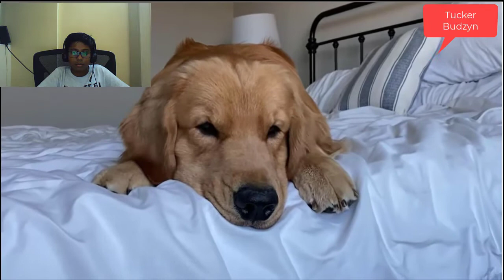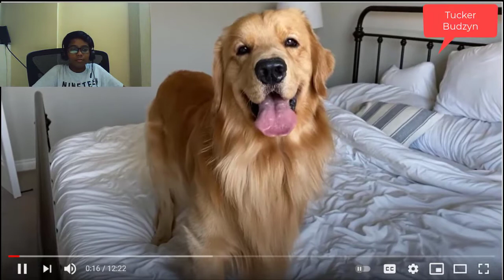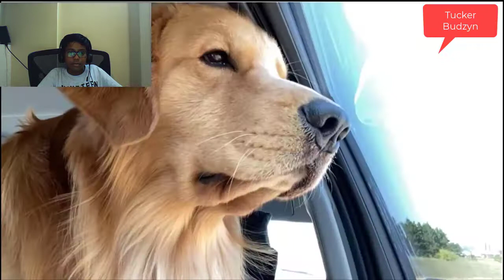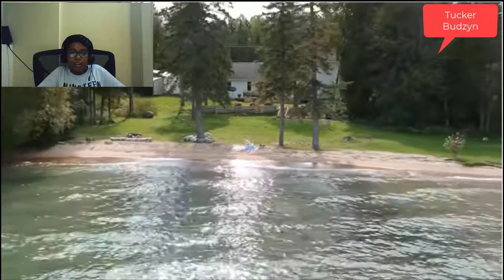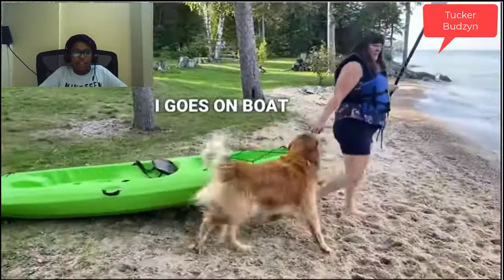Reacting to Tucker Budzyn's Beach House Vacation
This is me Ruthvik Krishna P reacting to tucker budzyns' Beach House Vacation Video